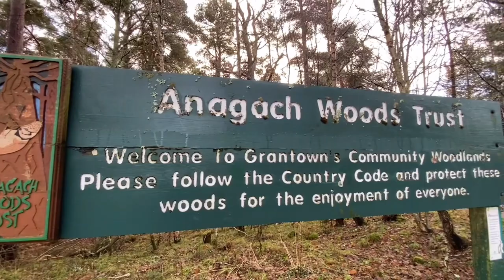Anagach Woods, Grantown-on-Spey | Jebe and Nelvin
We visited one of the most fascinating places around our neighborhood.